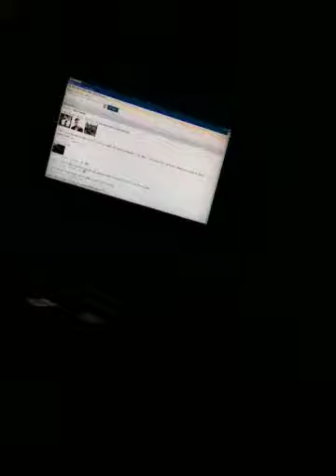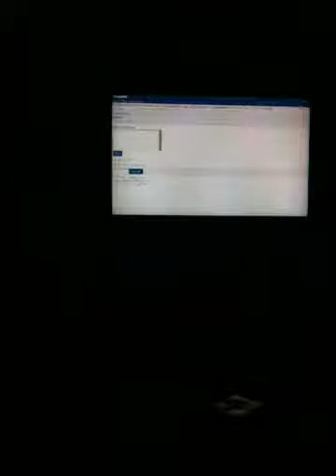Chillin at tylers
Erinn Rettig Tyler Bohnenkamp